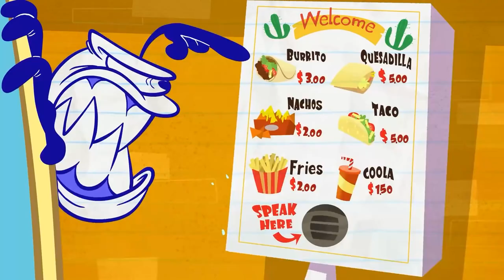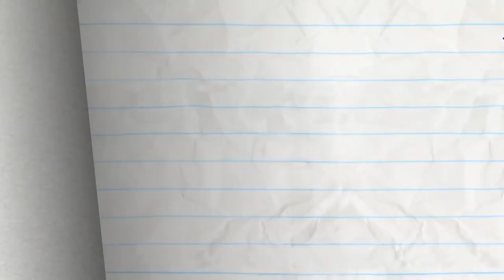"Blue Collar Climb" | Pencilmation Cartoons!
0:00 - BLUE COLLAR CLIMB

3:10 - A RIVER RUNS DRIVE THRU IT

7:11 - BEEN THERE SUN THAT!

10:00 - FORGIVE AND FORECAST

13:07 - BOSSED IN SPACE

15:58 - SOAPLESSLY DEVOTED

18:48 - NO MAN'S HAND

21:55 - WHAT A MAROON

25:01 - WHAT GOES PUP MUST COME DOWN

28:40 - THE SHOWER MUST GO ON